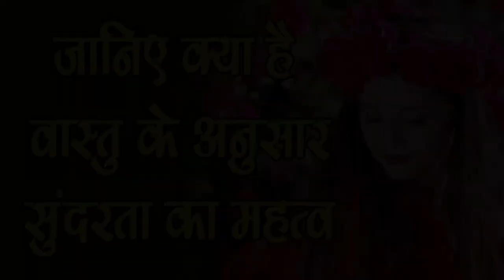जानिए वास्तु अनुसार क्या है सुंदरता का महत्व-Vastu Tips for Beauty-SM News